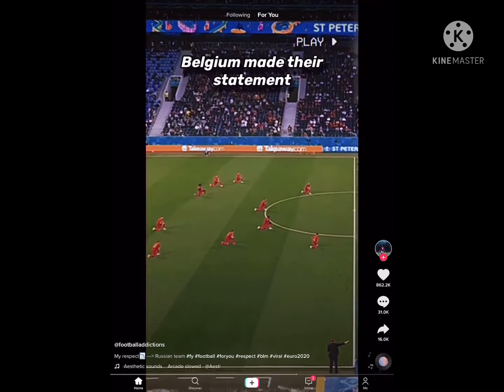My respect for Belgium have gone up ‘ my respect for Russia has gone down here’s why